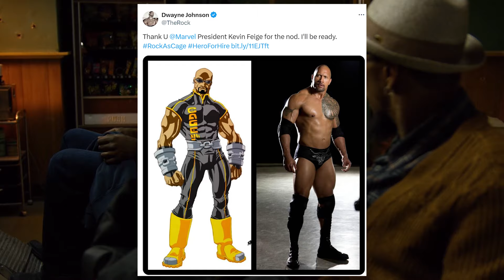THANK GOD WE NEVER SAW THIS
Last week on Twitter we were reminded that Dwayne Johnson was eyeing up being cast in the MCU as Marvel character Luke Cage. Thankfully he went to torpedo the DCEU as Black Adam.